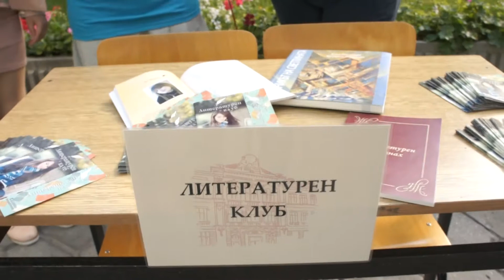Откриване на академичната 2018/2019 година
С тържествена сесия в зала АУЛА на 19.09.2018 г. официално беше открита академичната 2018/2019 година в Икономически университет – Варна. В приветственото си слово ректорът проф. д-р Пламен Илиев заяви: „Отбелязването на 99-та учебна година в историята на Икономически университет – Варна е не просто идея за споделяне на дългогодишна история, а последна стъпка към едно изключително знаменателно събитие – сто години от създаването на най-старото висше търговско училище в България. Особено значимо е, че десетилетия наред успяваме да отговорим на толкова много и различни във времето предизвикателства. Успяваме, защото сме заедно. Успяваме, защото инвестираме. Успяваме и сега, когато посрещаме новата учебна година с модернизирана база, пълни аудитории и преизпълнение на държавната поръчка за прием на студенти с над 15%. През текущата година броят на зрелостниците в България е 55 000, а реално кандидатстващите в българскитe университети са около 35 000. При тази ситуация към 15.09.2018 г. Икономически университет - Варна записа за обучение в образователно-квалификационна степен „бакалавър“ 1 700 студенти, т. е. с около 200 над определената държавна поръчка.“
Най-желаните специалности сред новоприетите студенти в ИУ – Варна са „Туризъм“, „Финанси“, „Мениджмънт“, „Маркетинг“. Сериозен интерес регистриха и новите специалности „Дигитални медии и ПР“ и „Мобилни и уеб технологии“, в които са записани общо над 100 студенти. Атестат за интереса към образователната услуга на ИУ – Варна е преизпълнението на държавната поръчка за прием с около 15 процента. 12 първокурсници са приети с максимален бал.